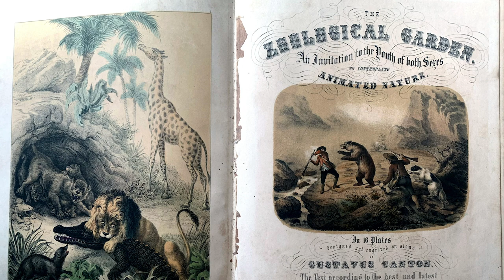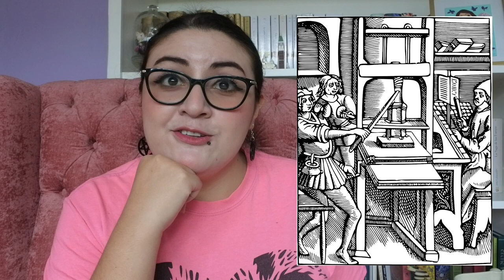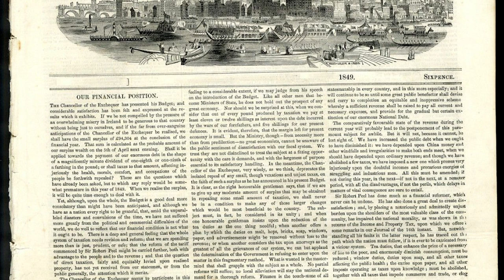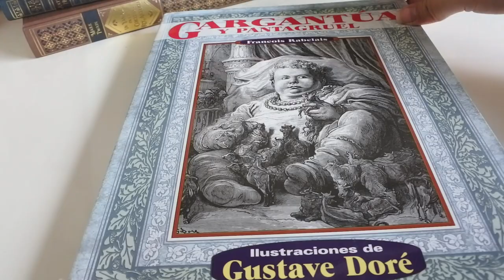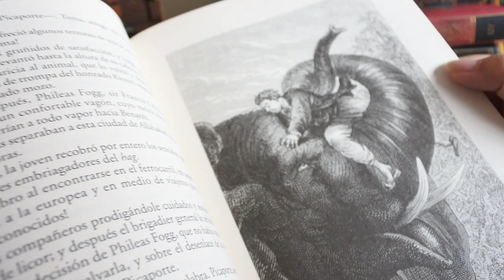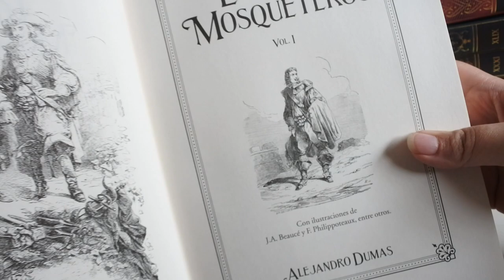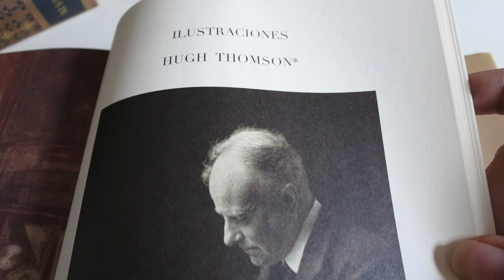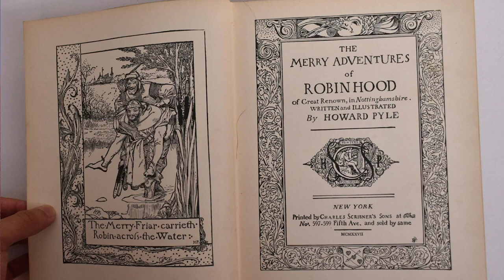El grabado en la literatura del siglo XIX 👨🏻‍🎨📚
📚 Salvat